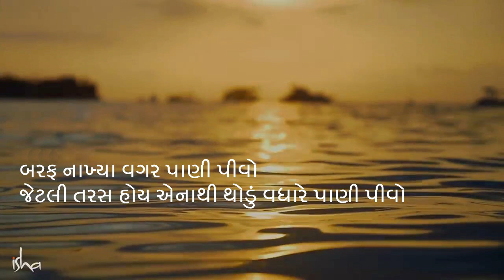પાણી પીવાની સાચી રીત કઈ છે? | Sadhguru Gujarati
સદગુરુ પાણીને રાખવા અને પાણીથી સાચી રીતે જોડાયેલો એ યોગીક વિજ્ઞાન આપણી સાથે શેર કરે છે, જેનાથી તમારું શરીર પાણીને ઘણી સારી રીતે ગ્રહણ કરી શકે છે અને તમને સ્વાસ્થ અને આનંદ આપે છે.